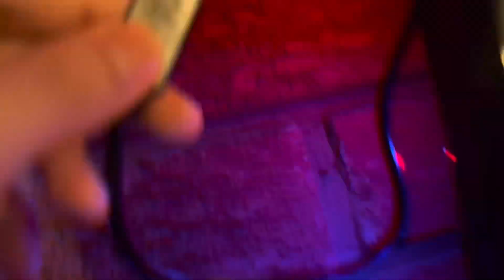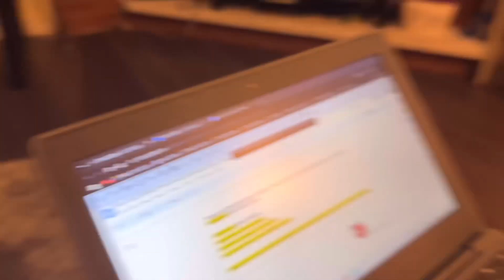My weekend Routine| new haircut winston Hair stylist 💇‍♂️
In this Vlog I am gonna share my weekend routine. Full day Vlog breakfast plus 🍽️ diner.In this vlog you can see my new bicycle. And you can see my led lights .. Hope you like my videos .